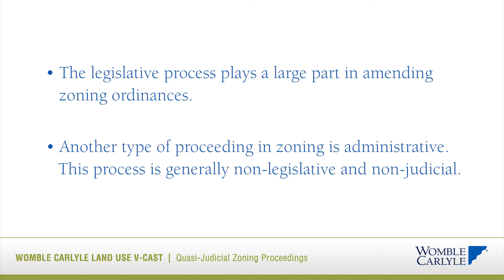How is this different from other zoning proceedings?